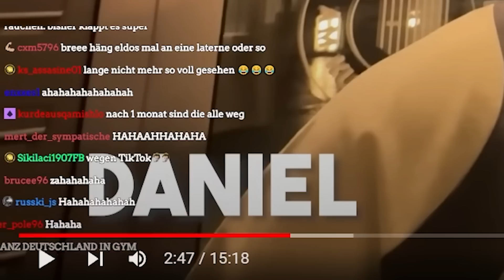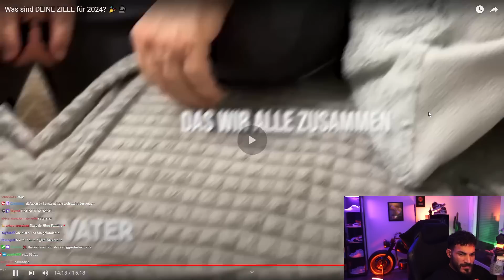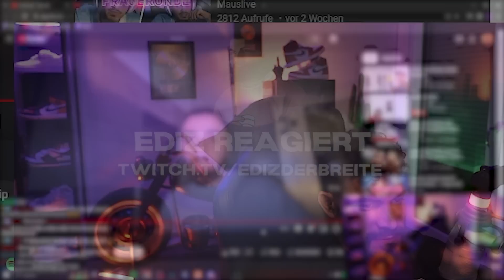MEINE ZIELE FÜR 2024🥰! EDIZ Reagiert auf "Was sind DEINE ZIELE für 2024? 🎉" von OMEDSUELO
Cutter: TsuBatu